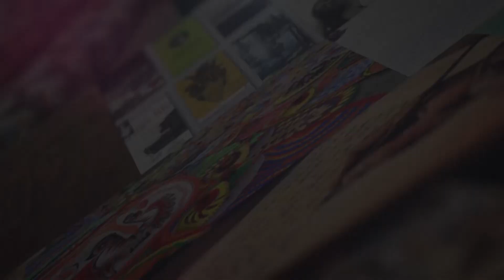আড্ডায় শিল্প-সাহিত্য I মজুমদার বিপ্লব I সামিনা বিপাশা I Addai Shilpo-Shahitto EP-33 I